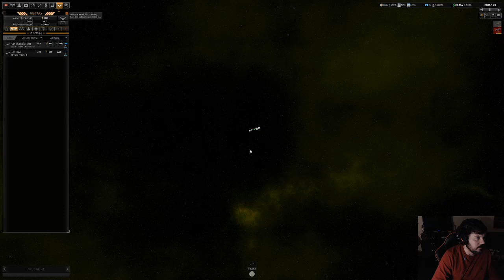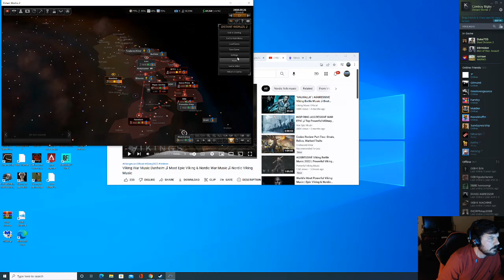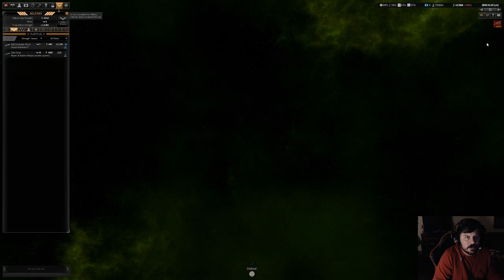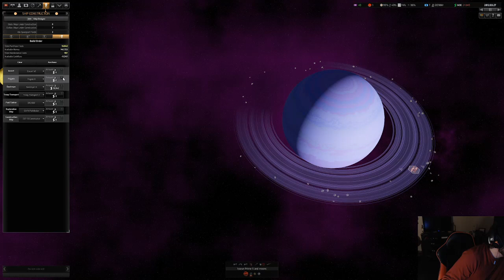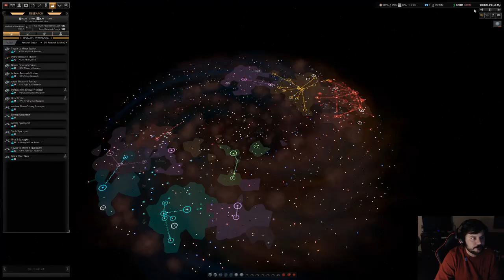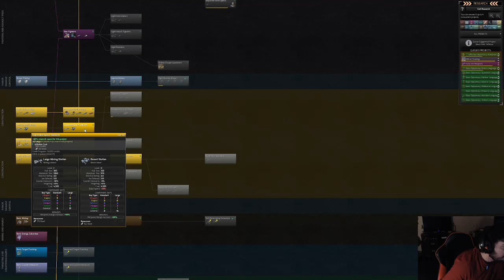Distant Worlds 2 Second look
Heck yea I am learning a lot and I hope you all are enjoying the show. If you have any tips let me know.